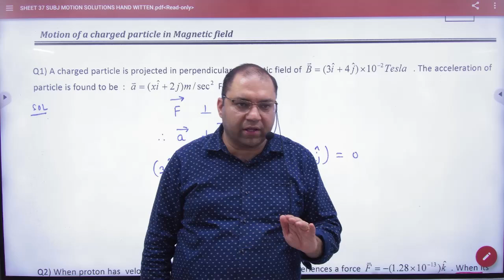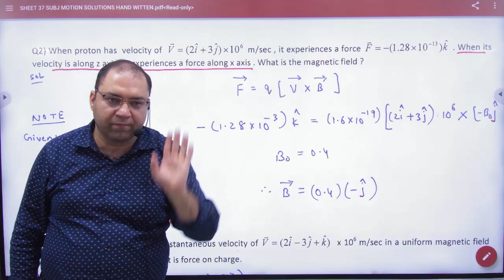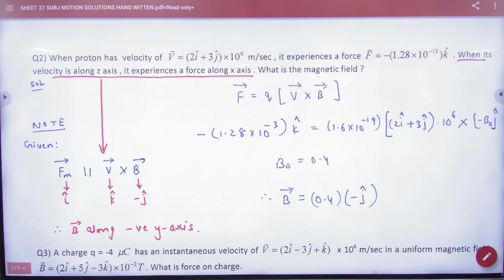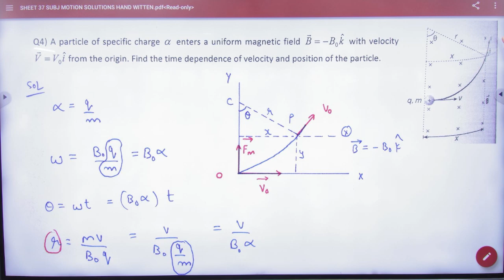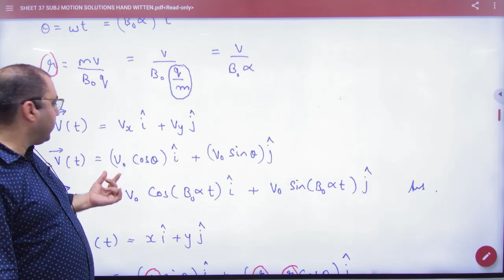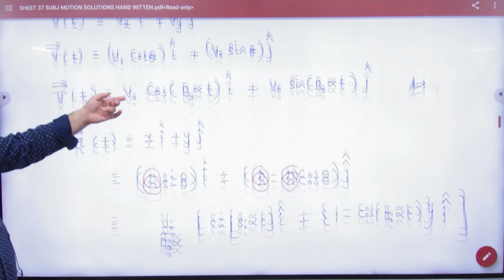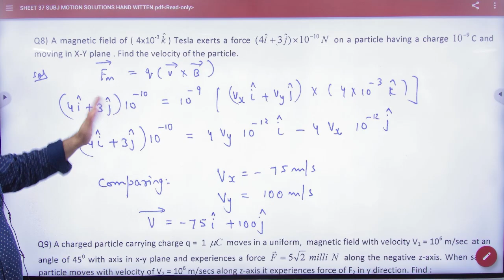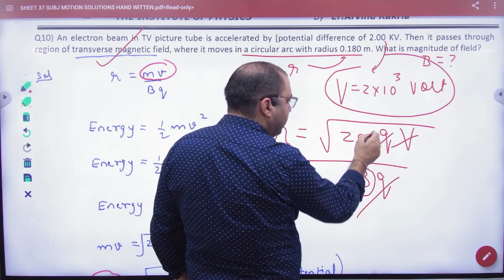3 Motion of charged particle in magnetic field numericals subjective sheet 37